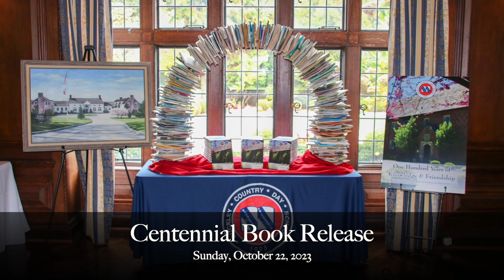Centennial Book Release